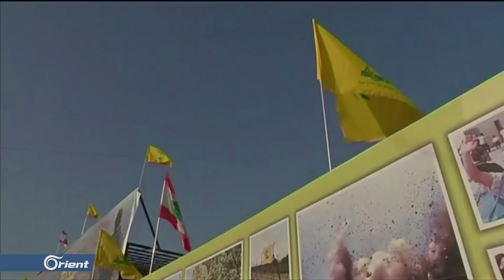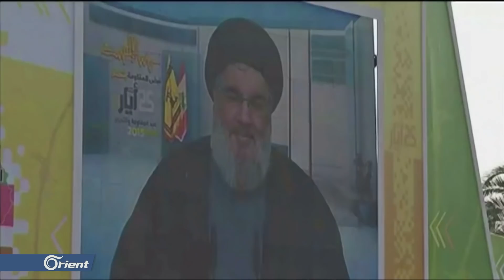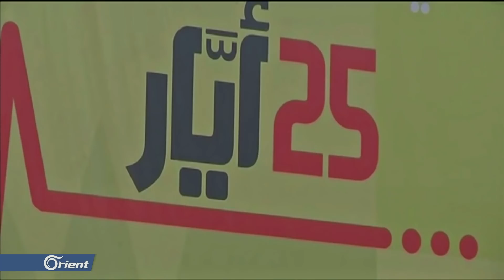شاهد .. حسن نصر الله يهدد بإفشال تشكيل الحكومة اللبنانية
هدد زعيمُ ميليشيا حزب الله حسن نصر الله بإعادةِ مفاوضاتِ تشكيلِ الحكومة اللبنانية إلى المربع ِالأول في حال لم يتمّ تنفيذُ شروطهِ ومتطلباتهِ، ودعا نصر الله في خطابٍ متلفز إلى إنهاءِ العملِ باتفاقِ الطائف واعتمادِ تحاصصيةٍ جديدةٍ في الحكومة .